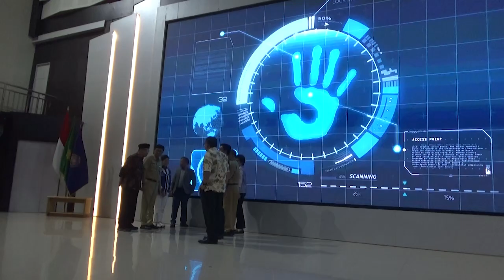WAKIL MENTRI LHK LOUNCHING SISWA SADAR SAMPAH BANYUMAS DI UMP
SETELAH SUKSES DENGAN AKSI LINGKUNGAN YANG MELIBATKAN RATUSAN RELAWAN HIJAU UMP, UNIVERSITAS MUHAMMADIYAH PURWOKERTO (UMP) KEMBALI MENUNJUKKAN KOMITMENNYA TERHADAP PELESTARIAN LINGKUNGAN. KALI INI, WAKIL MENTRI LINGKUNGAN HIDUP DAN KEHUTANAN REPUBLIK INDONESIA DRS ALUE DOHONG MSC PHD  MELUNCURKAN PROGRAM SISWA SADAR SAMPAH BERTAJUK "MEMBANGUN GENERASI EMAS MENUJU INDONESIA EMAS" DI AUDITORIUM UKHUWAH ISLAMIYAH KAMPUS 1 UMP.